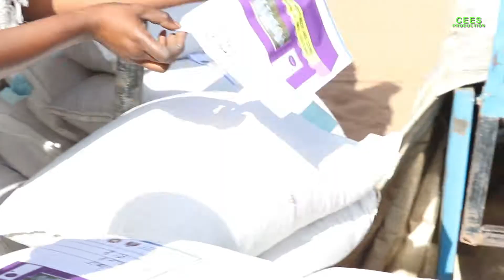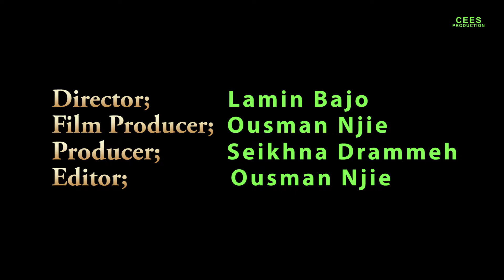NATIONAL SEED FAIR 2019